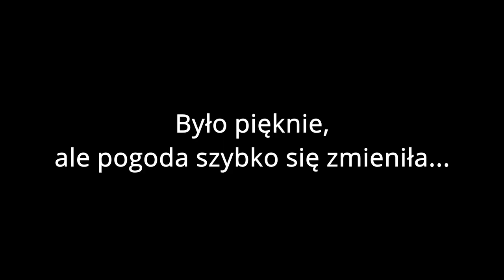Miro Carp Team - Jarosławki - maj 2022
Zachęcamy do obejrzenia relacji z naszej majowej zasiadki karpiowej (2022). Uwaga. Film zawiera materiały o treści kulinarnej. Głodnym radzimy przemyślenie tej kwestii lub uprzednie najedzenie się :D :D :D